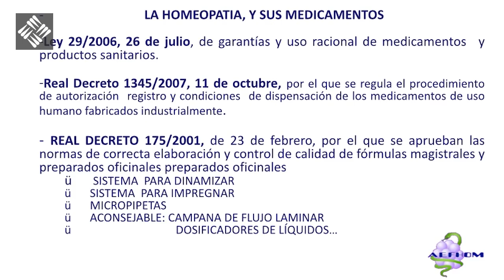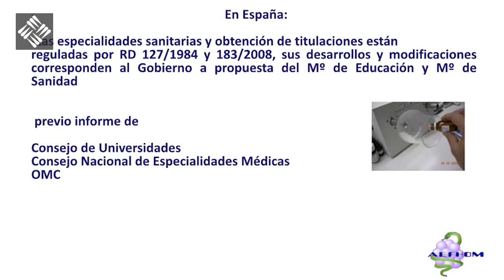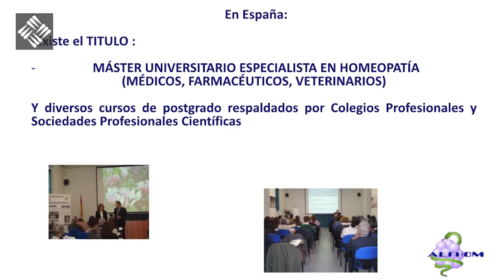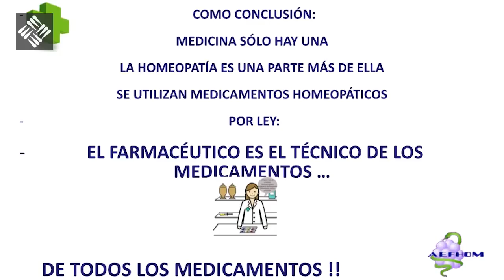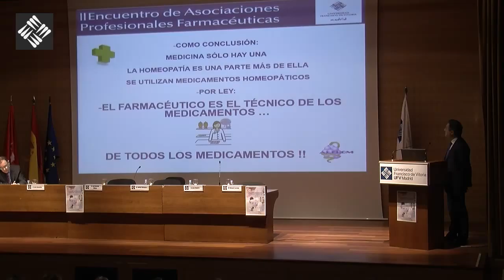II Encuentro de Asociaciones Profesionales Farmacéuticas - César Valeras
La formación del farmacéutico del futuro